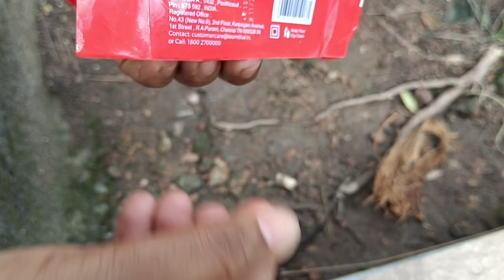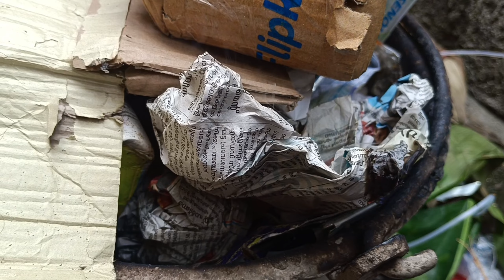കോവക്ക ഉപ്പിലിട്ട്‌ പിന്നെ തോരനും വെച്ച്... dayinmylifemalayalam